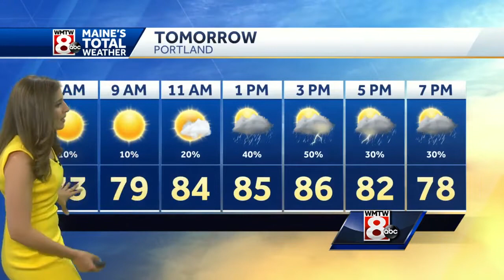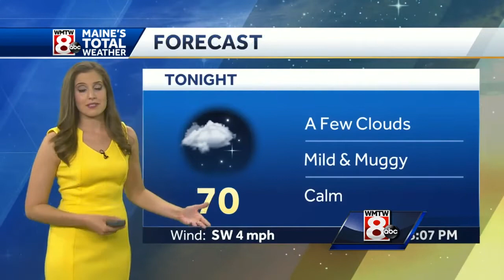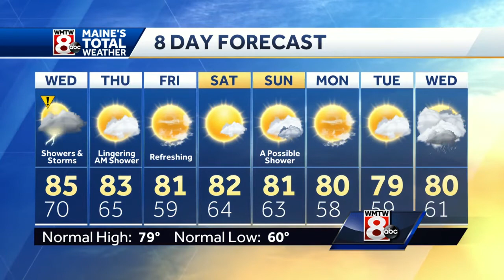Muggy and mild tonight with showers and storms Wednesday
How’s the weather looking for your Tuesday evening? Get the latest Maine’s Total Weather video forecast from Meteorologist Jacqueline Thomas.